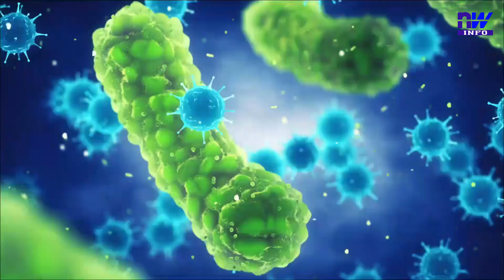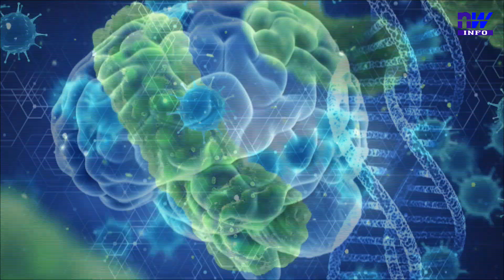DIRECT SANTE : LE PALUDISME P2